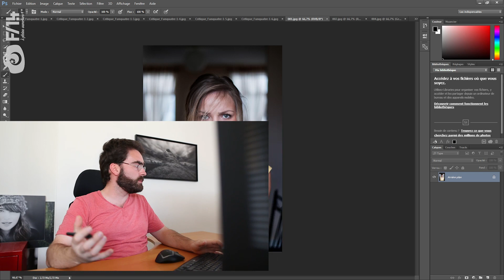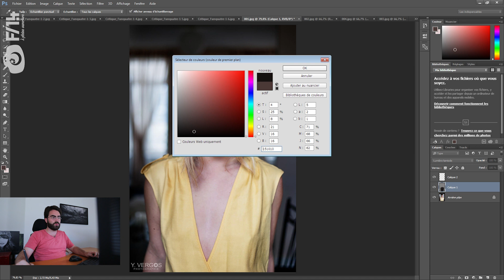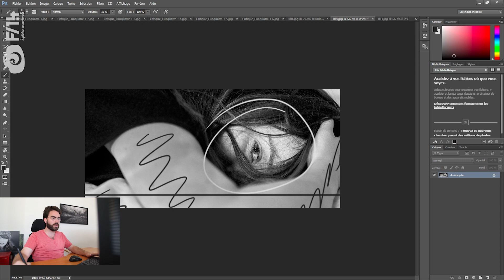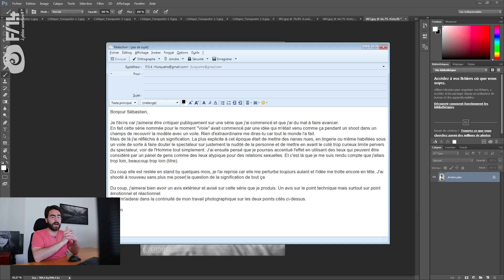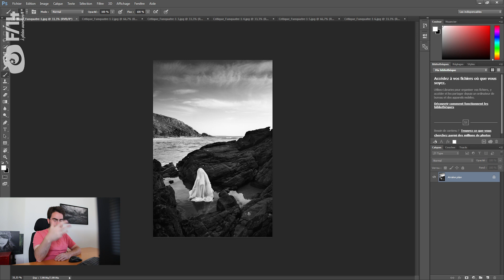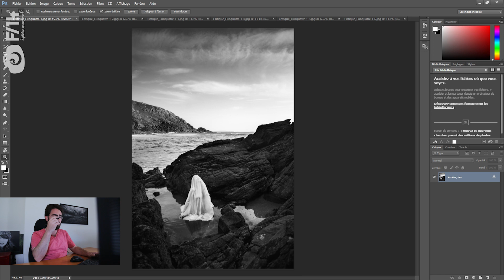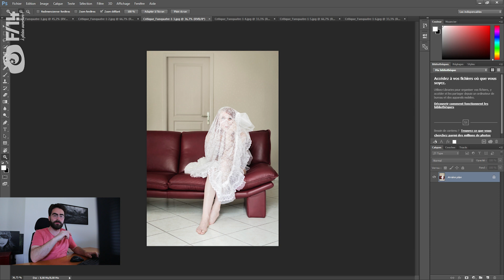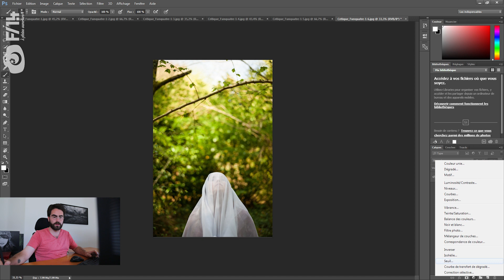Les Critiques | Yoann Vergos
Les critiques photos - Episode 18 / Yoann Vergos

Pour plus d'infos sur cet épisode ça se passe sur le site de F/1.4

C'est l'été et donc c'est les vacances ! Non, c'est le moment des épisodes "critique". Le principe : vous m'avez envoyé votre book lors du mois de mai, j'en ai choisi 10 qui feront les 10 semaines d'été. C'est une sorte de lecture de book. J'y décortique le site internet, le book en entier, quelques photos au choix en fonction du travail présenté.
Cette semaine, c'est le travail de Yoann Vergos dont je parle. Des photos intimistes et une série avec un des femmes voilées sont au programme. Go !

Sommaire :
01:30 - Ses photos intimistes
08:40 - Sa série voile

F / 1.4 est un videocast hebdomadaire d'apprentissage de la photo. Les thèmes seront variés : Retouche sous Photoshop, Workflow sous Lightroom, astuces de prise de vue, réflexion autour de la démarche photographique et autour du métier de photographe, business, direction de modèles ...

Rendez vous tous les dimanches en début de soirée pour un nouvel épisode remplis d'astuces.